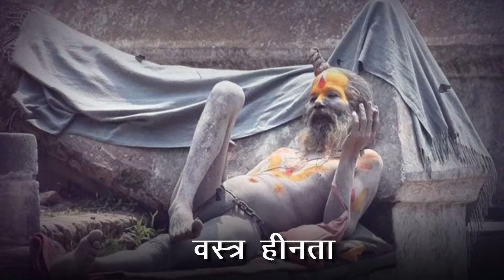अघोरी की रहस्यमयी दुनिया | Facts About Aghori Sadhus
अघोरी की रहस्यमयी दुनिया मैं अघोरी का नाम सुनते ही जहन में एक वीभत्स सा रूप आ जाता है. राख से लिपटे, कच्चा मांस खाने वाले, तंत्र मंत्र साधुओं के रूप में इन्हें जाना जाता है. जानते है अघोरी के रहस्यमयी दुनिया के बारे मैं.